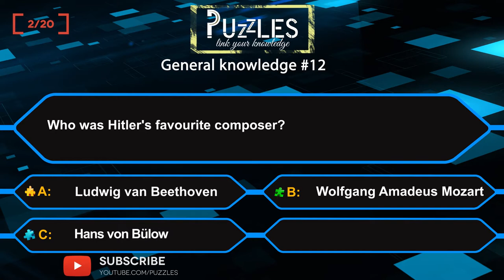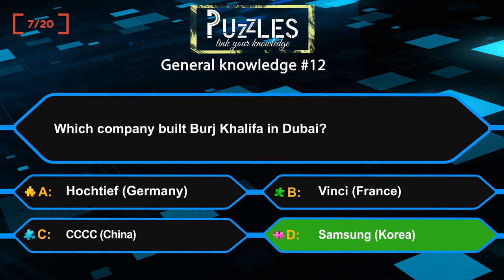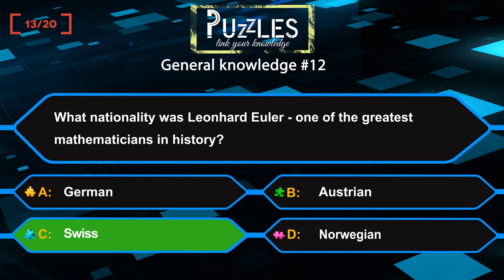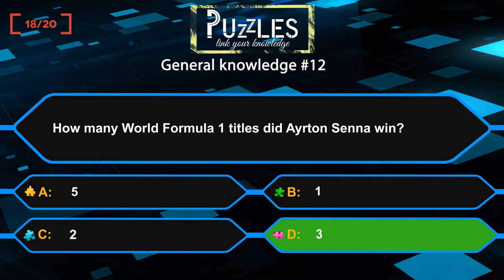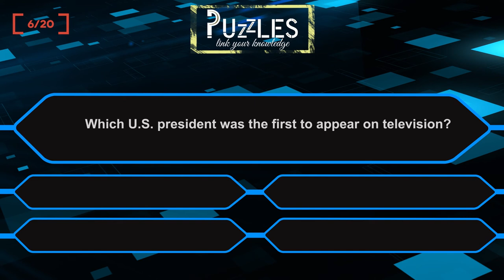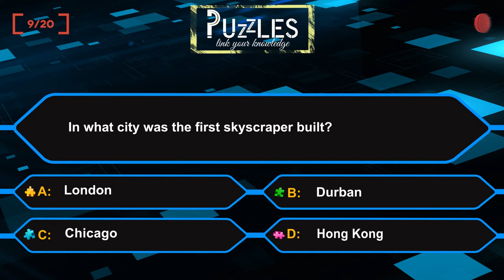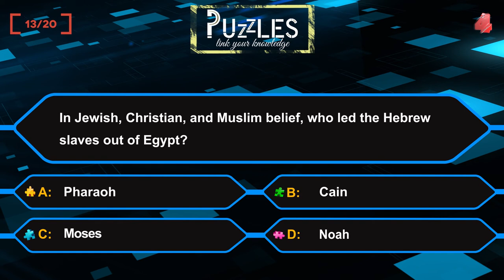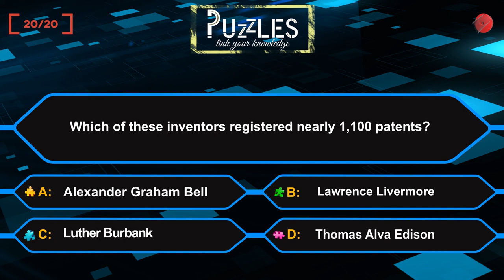General knowledge QUIZ|2 ROUNDS QUIZ|QUIZ GK| General knowledge Test |40 quiz questions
How Many of These 40 General Knowledge Trivia Questions Can You Get Right?
20 tough general knowledge quiz questions to test you and your family!